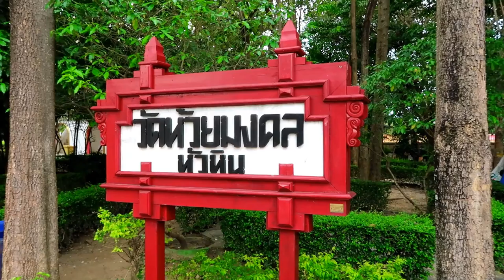วัดห้วยมงคล